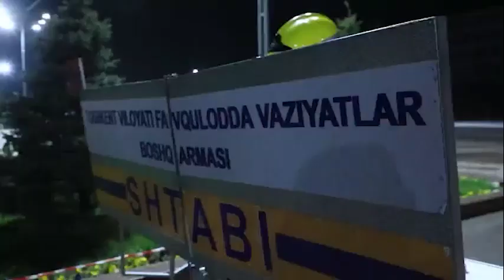Toshkent viloyati FVB tomonidan tungi o‘quv-amaliy taktik mashqi o‘tkazildi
Toshkent viloyati FVB tomonidan "Favqulodda vaziyatlardan muhofaza qilish va fuqaro muhofazasi oyligi" doirasida aholini va hududlarni favqulodda vaziyatlardan muhofaza qilish maqsadida, Olmaliq hamda Bekobod shaharlaridagi insonlar ko‘p yig‘iladigan maskanda tegishli tashkilotlarni jalb qilgan olda tungi o‘quv-amaliy taktik mashqi o‘tkazildi.